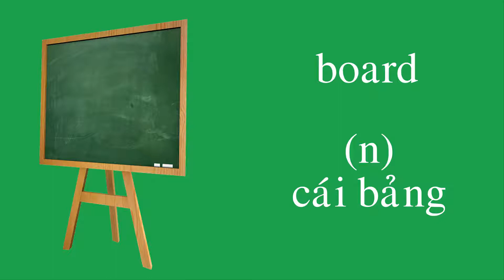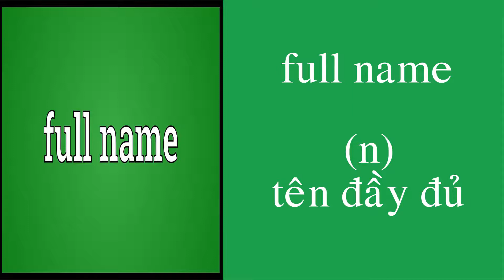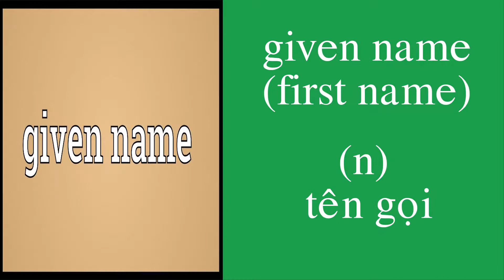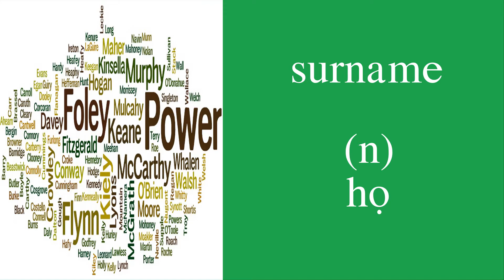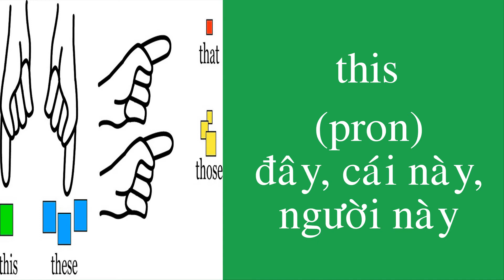Từ vựng tiếng anh lớp 6 bài 2: AT SCHOOL (có hình ảnh minh họa)